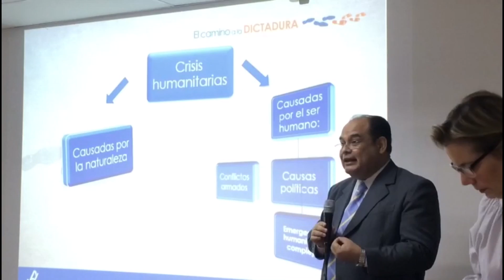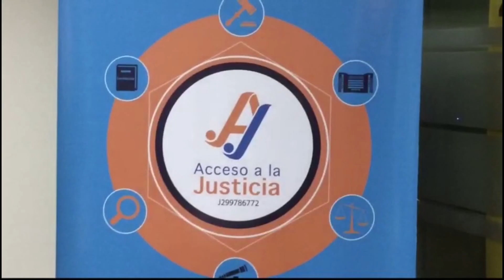Acceso a la justicia denunció que existe dictadura moderna - Noticias EVTV - 07/17/19